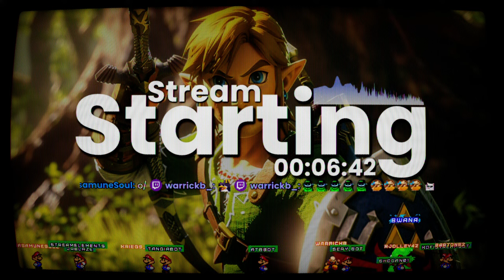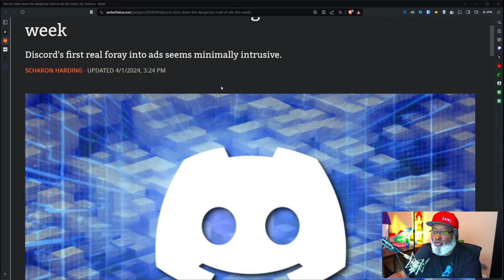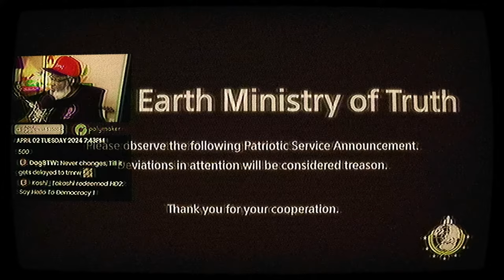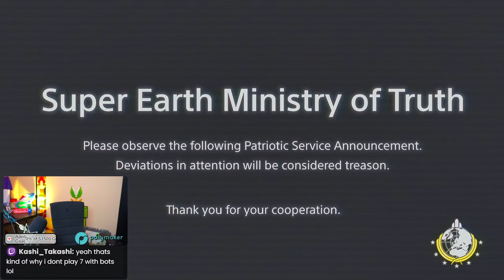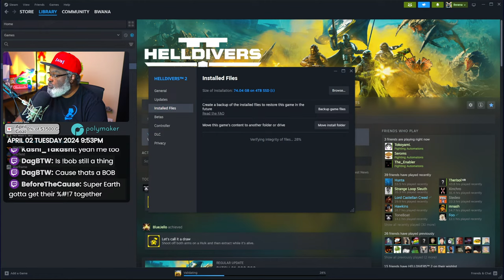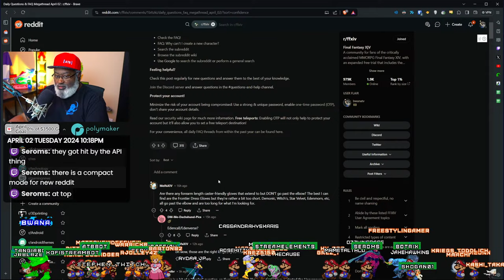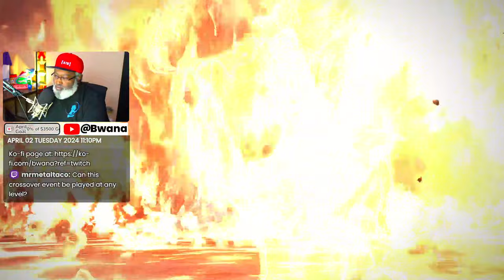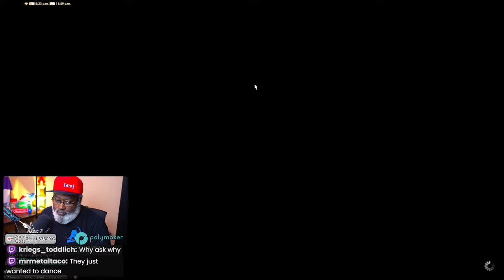🔴News, FF16 x FF14 Event, FF14 PVP